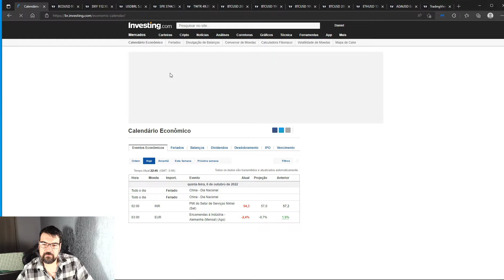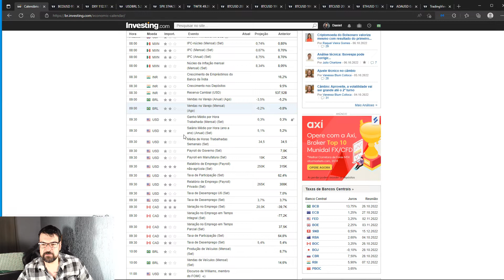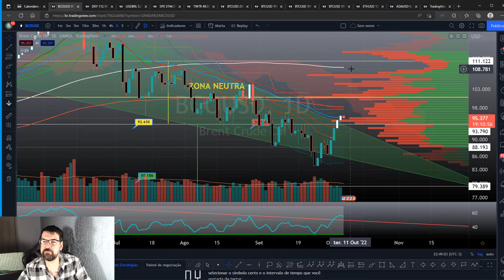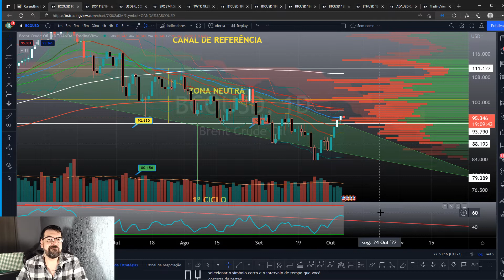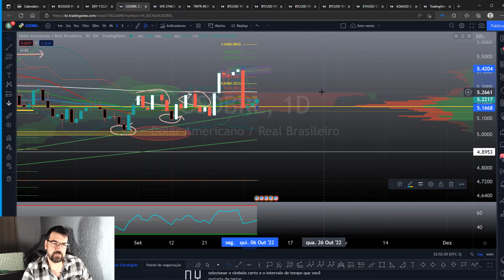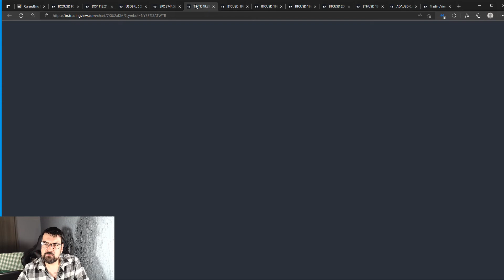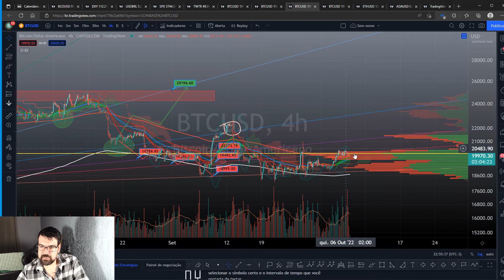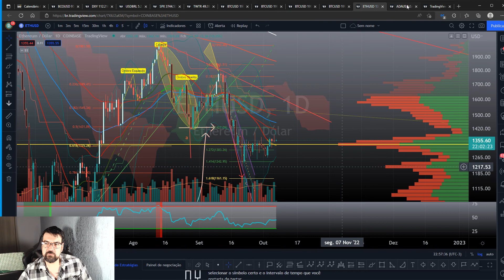O Rapaz do Bitcoin: 06/10/2022: Mercado em leve queda. O que esperar do Pay Roll?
LINHA DO TEMPO DAS ANÁLISES:

INTRO - 00:00
CALENDÁRIO ECONÔMICO - 01:00
PETRÓLEO BRENT - 04:28
DXY - 06:47
USD/BRL - 08:18
S&P500 - 09:20
TWITTER - 10:23
BITCOIN DIÁRIO - 11:20
BITCOIN 4 HORAS - 11:52
BITCOIN 1 HORA - 12:35
ETHEREUM - 13:10
CARDANO - 14:03
FINAL - 14:29